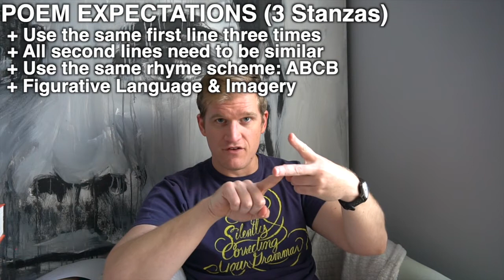Going the Distance: "Dreams" Analysis and Writing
In this video I talk about Langston Hughes' "Dreams" and then outline the writing assignment, as well as provide an example.